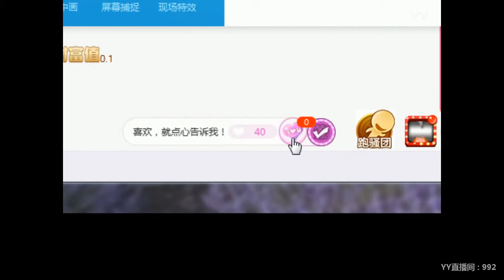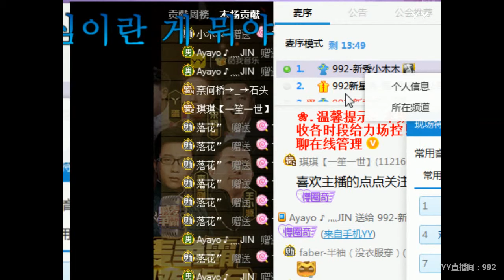YY LIVE 燃舞蹈 小木木 -《燃舞蹈》（Artists・Sing・Music・Dance・Instrument・Talent Shows・DJ・KPOP・Remix・LIVE)